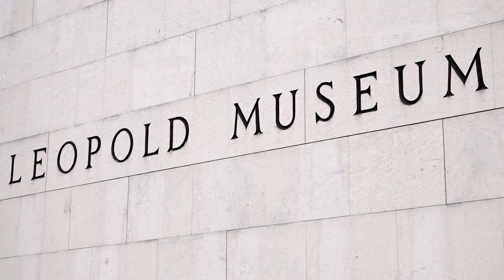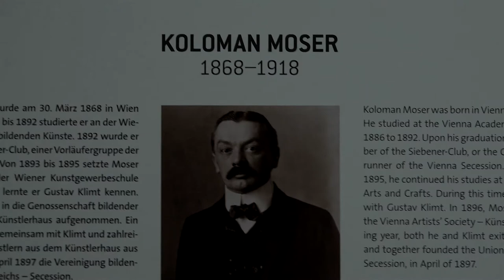Österreich -- Wien -- Leopoldmuseum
Mahlerein von
-- Gustav Klimt
-- Koloman Moser
-- Oskar Kokoschka
-- Egon Schiele

Musik vom Zeitgenosse Arnold Schönberg : "Friede auf Erden", Opus 13